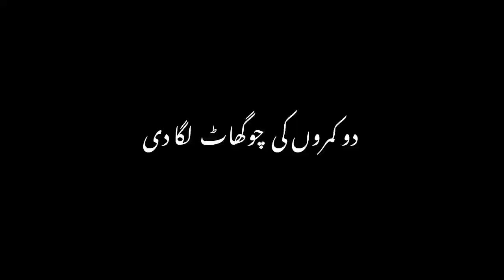دو کمروں کی چوگھاٹ لگا دی 👆🏻✅🤗builder